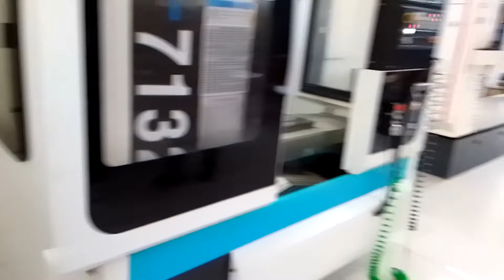Cara memasang Pull STUD dan ,Collet pada arbor